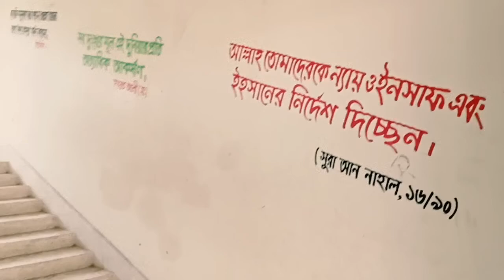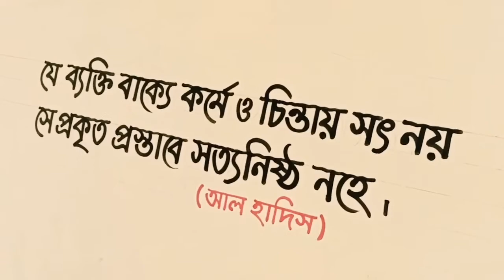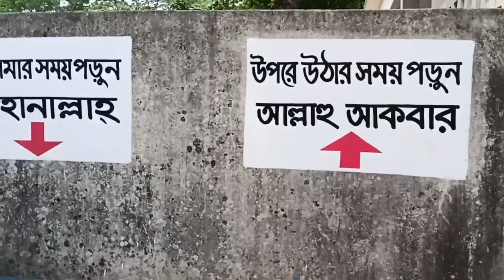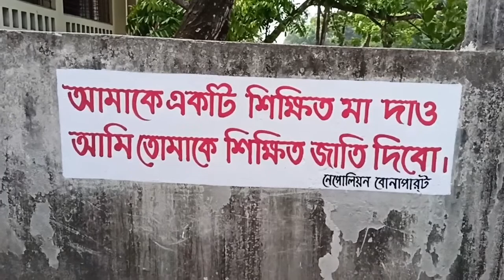Learning Islam, grows morali5